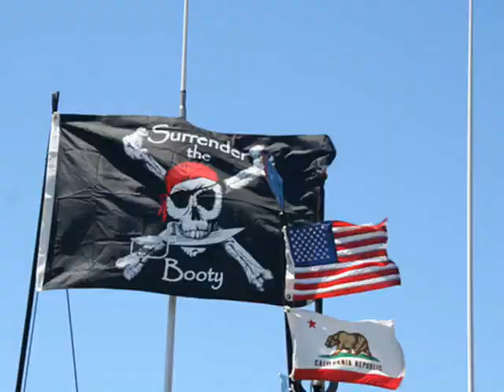A San Francisco Fishing Adventure You Won't Forget!!!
Fishing San Francisco Fishing, Flash The Best Sport Fishing and Party Boat in Northern California. Fishing was never like this!!!    When fishing San Francisco Bay, you may experience spectacular views of San Francisco, the Golden Gate Bridge, Alcatraz Island, Angel Island, the Farralon Islands, the Pacific Coast, sea otters and if you are really lucky, an occasional whale. in the Summer we catch Salmon, Striped Bass, Halibut, Rockfish, Sturgeon and even a Mexico tuna trip! Captain Steve has been fishing the San Francisco waters for over 30 years.  and read all about Flash Fishing!